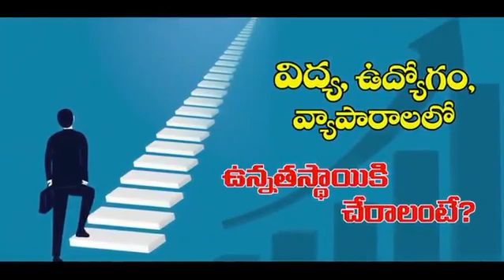27 September 2021